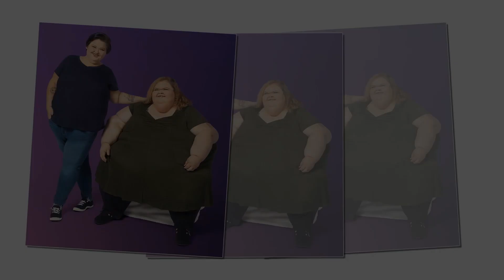1000 Lb. Sisters: Tammy Uploads Full-Body Video Post 31 Stone Weight Loss! Very Shocking News !!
1000 lb sisters
1000 lb sisters season 4
1000lb sisters
1000-lb sisters
1000 pound sisters,
lc 1000lb sisters
1000lb sisters amy
1000lb sisters tammy
tlc 1000 pound sisters
1000 pound sisters amy
1000 pound sisters tammy
slaton sisters
1000 lb sisters funny moments
overweight sisters
1000lb sisters compilation
1000 lb sisters tammy
1000 lb sisters season 5
1000 lb sisters watch now
season 4 of 1000-lb sisters
1000 lb sisters watch online
tammy slaton 1000 lb sisters
amy and tammy slaton 1000-lb sisters
tammy slaton weight loss
tammy slaton weight update